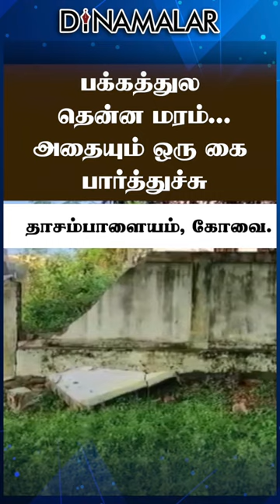'மொரட்டு' பயல 'வெரட்டு'ங்க!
ஆறு நாளா &#39;ஸ்கூலு&#39;க்கு
அரையாண்டு &#39;லீவு&#39;

அதிகாலை நேரத்துல
ஆள் நடமாட்டமில்ல

மோதி &#39;பார்ப்போமா&#39;ன்னு
வந்துச்சு &#39;மொரட்டு&#39; யானை!

&#39;ஸ்கூல்&#39; காம்பவுண்டு
கேட்ட ஒடைச்சது

பக்கத்துல தென்ன மரம்...
அதையும் ஒரு கை பார்த்துச்சு

பீதி அடைஞ்சாங்க
அப்பகுதி மக்கள்

&#39;மொரட்டு&#39; யானைய
&#39;வெரட்ட&#39; சொல்றாய்ங்க#கோயம்புத்தூர்